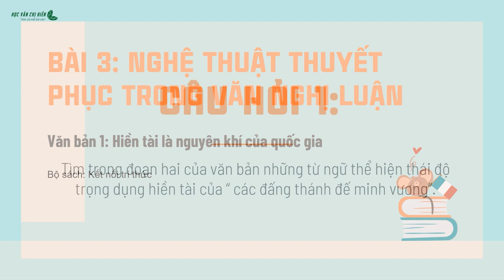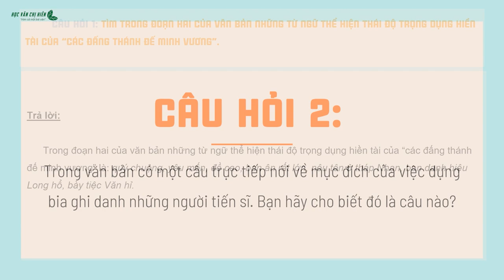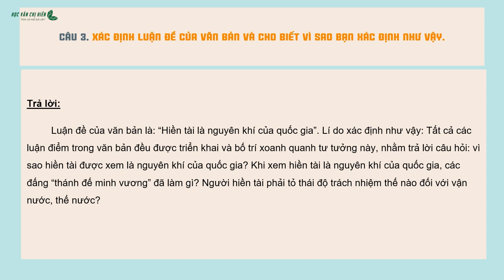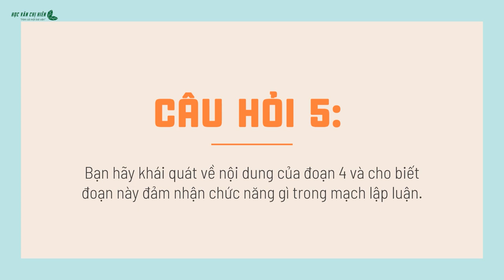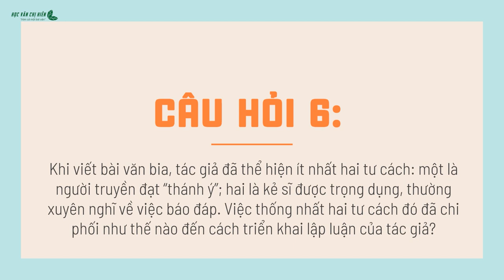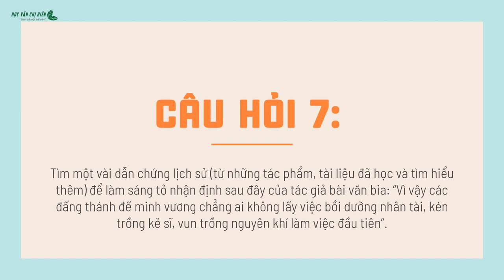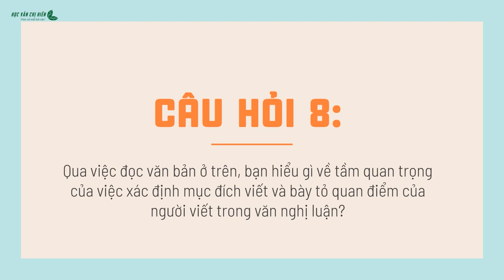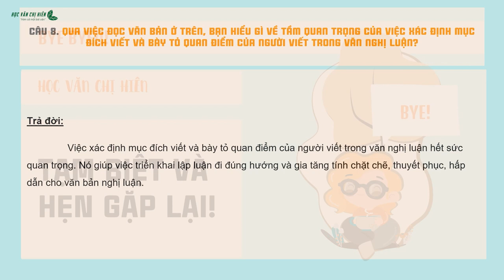Soạn bài: HIỀN TÀI LÀ NGUYÊN KHÍ QUỐC GIA - Ngữ văn 10 - Kết nối tri thức - HỌC VĂN CHỊ HIÊN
Soạn bài: HIỀN TÀI LÀ NGUYÊN KHÍ QUỐC GIA
Ngữ văn 10 - Kết nối tri thức
Trong video này chị sẽ cùng các bạn tìm hiểu rõ, nắm bắt các kiến thức trọng tâm của bài học. Nếu có khó khăn, các bạn có thể nhắn tin về fanpage để được hỗ trợ nhé!